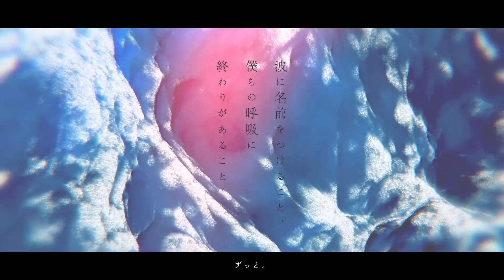(キタニタツヤ)波に名前をつけること、僕らの呼吸に終わりがあること。歌ってみた(cover) ver.なゆごろう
動画：みぞれなし様
絵：ACH様
動画もお借り致しました。